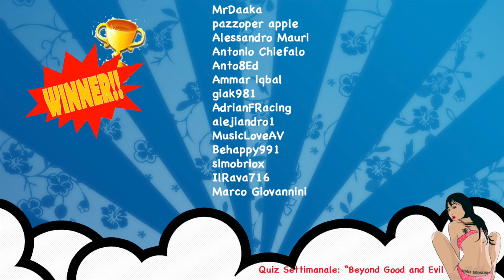Tomb Raider - Dal Mio Punto di Gamepad